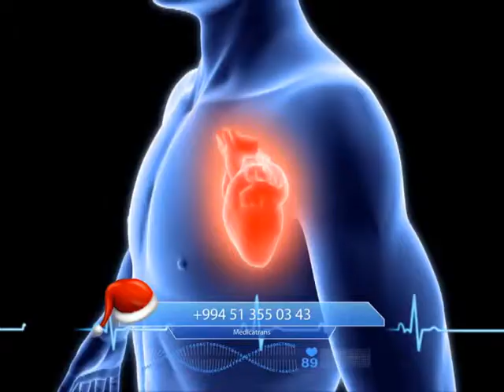Medicatrans 12.Bölüm Anons